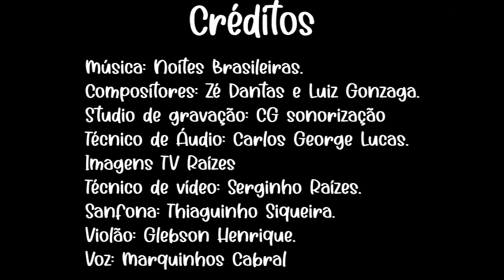CLIPE NOITES BRASILEIRAS - (Zé Dantas e Luiz Gonzaga) voz cover - Marquinhos Cabral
SAUDADE DO MEU SÃO JOÃO.
CLIPE COM MARQUINHOS CABRAL..
GRAVAÇÃO E EDIÇÃO: TV RAÍZES PALMARES.
AUDIO: C.G STUDIO.